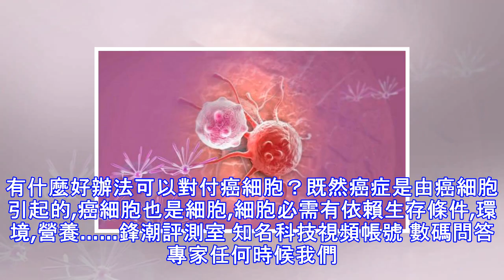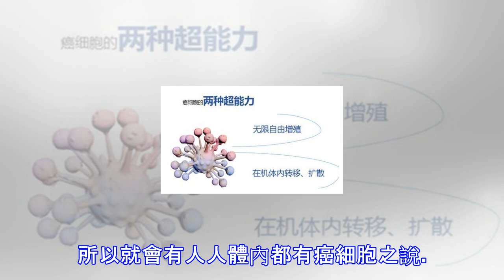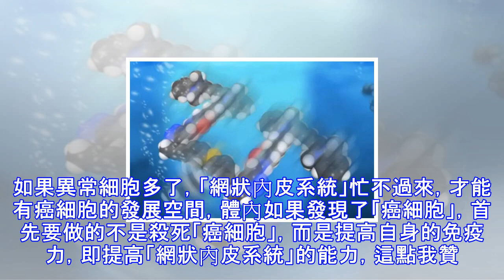有什麼好辦法可以對付癌細胞？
有什麼好辦法可以對付癌細胞？既然癌症是由癌細胞引起的,癌細胞也是細胞,細胞必需有依賴生存條件,環境,營養……鋒潮評測室 知名科技視頻帳號 數碼問答專家任何時候我們都談癌色變，現有的醫療技術都不能保證根治某種癌症，因此更關注新技術所能展現的未來：有科學家發明了一種微型光動力納米機器，可以鑽入癌細胞，並在數分鐘內殺死它們。去年諾貝爾化學獎得主，是三位發現如何用原子鏈製造這種納米機器的科學家。在發表於《Nature》雜誌的一項研究中，科學家們製造了許多這樣的納米機器。在光的驅動下，這些納米機器會以特定細胞為目標，破壞它們的外膜，迅速殺死它們。這些機器十分微小，將5萬個擺在一起也寬不過人的一縷頭髮。每...